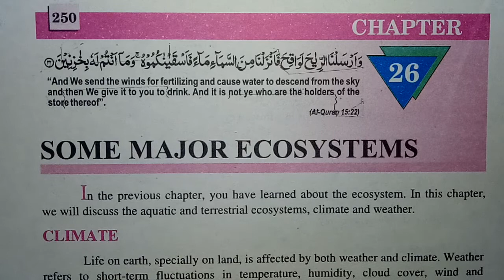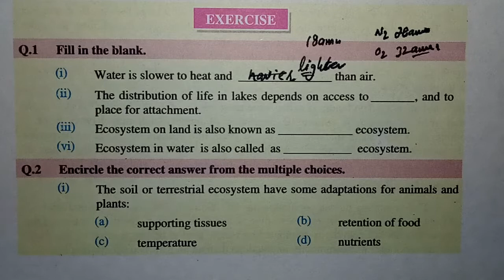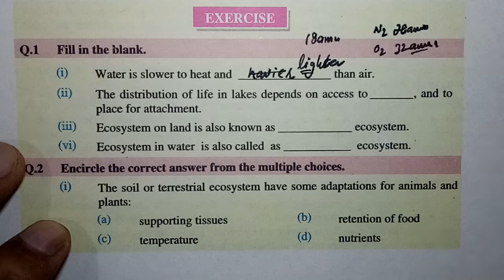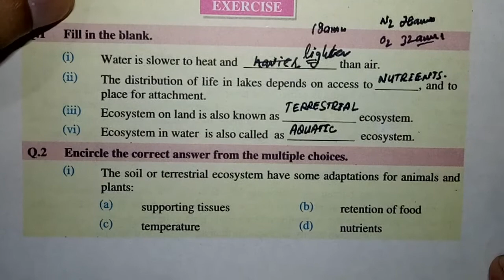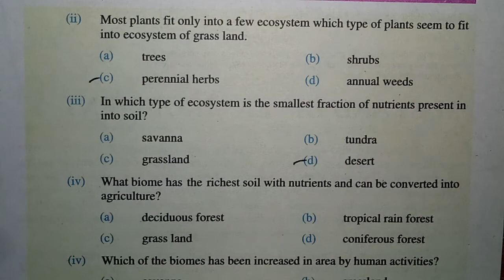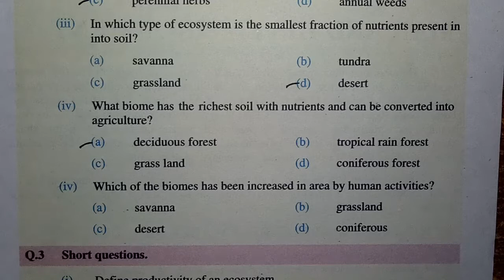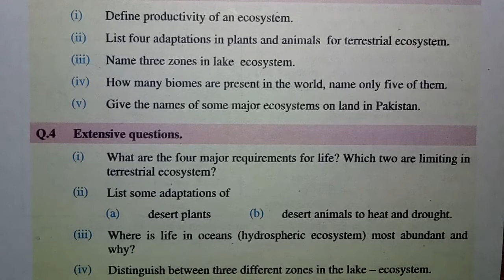Exercise MCQs, Fill in the blanks, True False, Chapter 26, Some Major Ecosystems, Class 12, Biology,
2nd year Biology, Exercise MCQs, Fill in the blanks, True False, Chapter 26, Some Major Ecosystems,